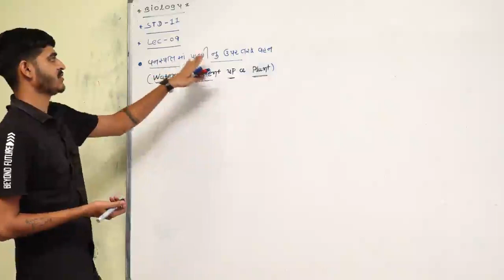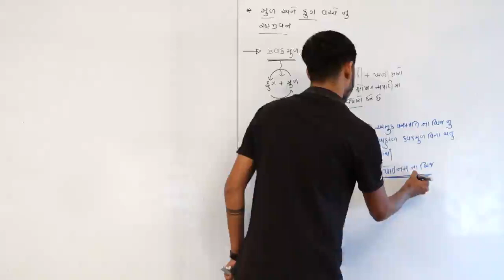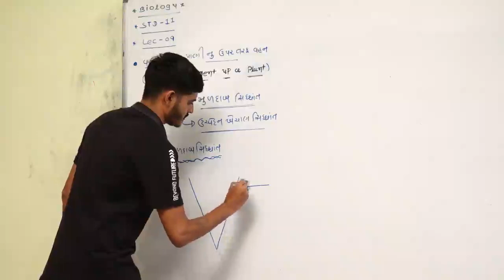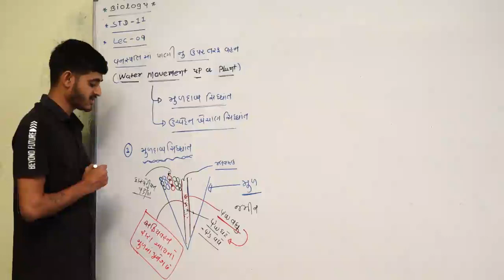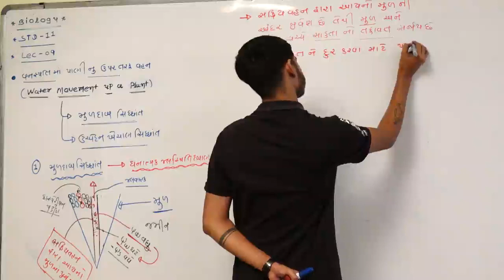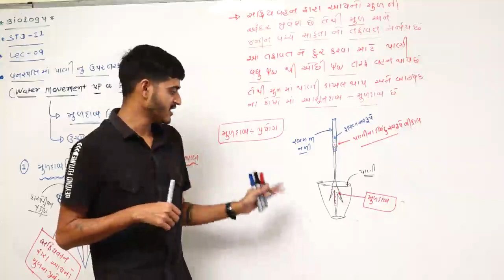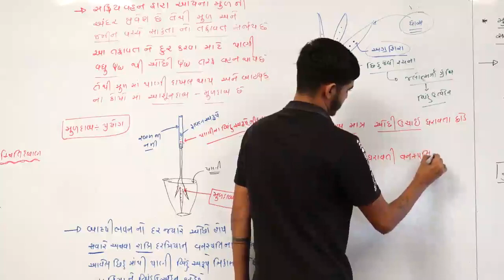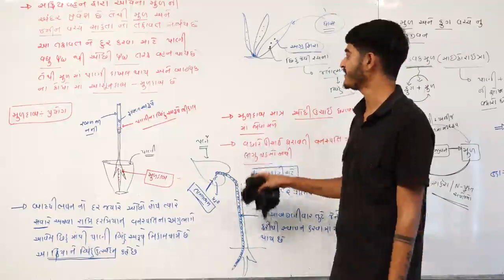CHAP-11 l TRANSPORT IN PLANT l CLASS-11 l BIOLOGY l LECTURE-9 l PRAVIN HADIYA